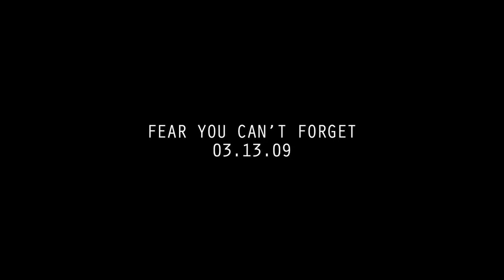Resident Evil 5: Ceremony - Viral Video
One of five viral videos for the sequel to the popular franchise directed by Marcus Nispel
Written by Clark Crozer
Publisher: Capcom
YouTube views - 42,000+
Gametrailers views - 474,000+